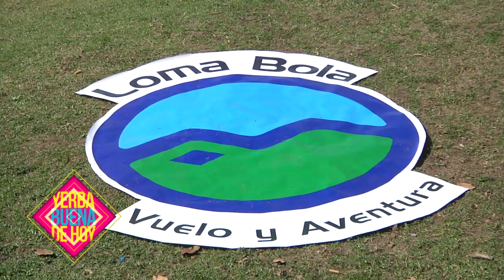Encuentro de parapentes 2016 EN Loma Bola